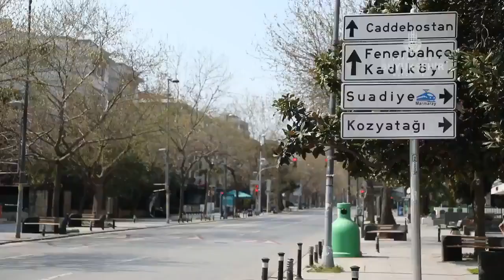İstanbul'un hayalet şehir hali